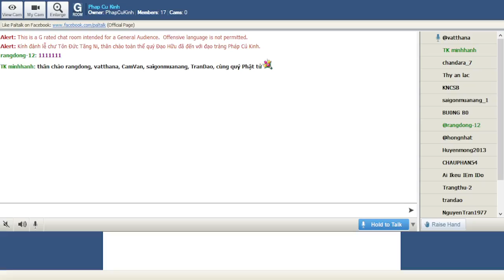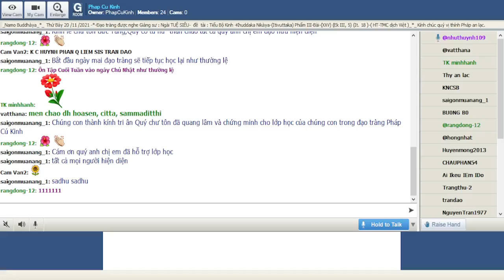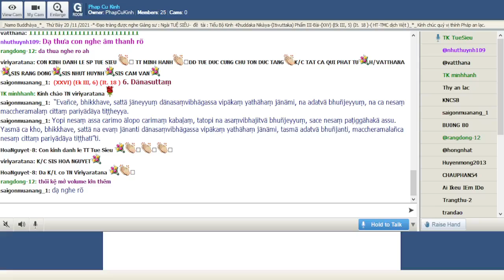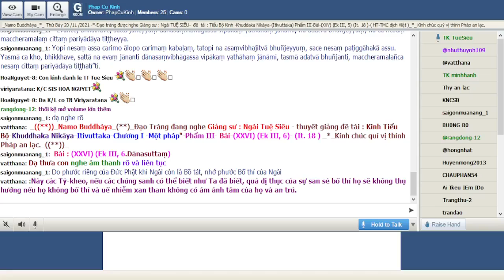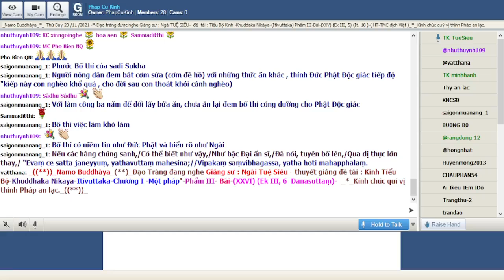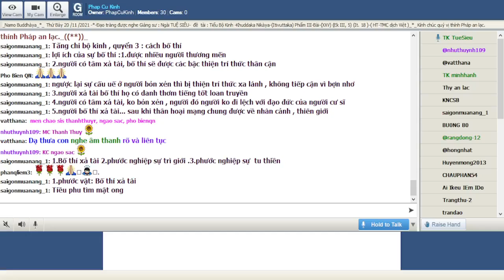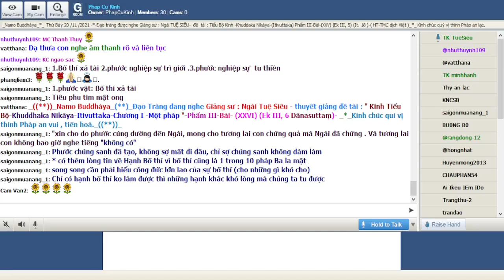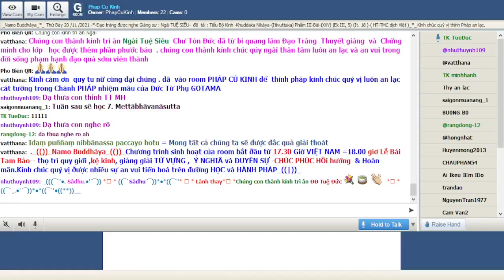13_Thứ Bảy Nov 20-2021.Ngài Tuệ Siêu giảng Tiểu Bộ Kinh(Buổi 13)-tập thứ 4-Kinh Phật Thuyêt Như Vậy.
13_Thứ Bảy Nov 20-2021.Ngài Tuệ Siêu giảng Tiểu Bộ Kinh(Buổi 13)-tập thứ 4-Kinh Phật Thuyêt Như Vậy.